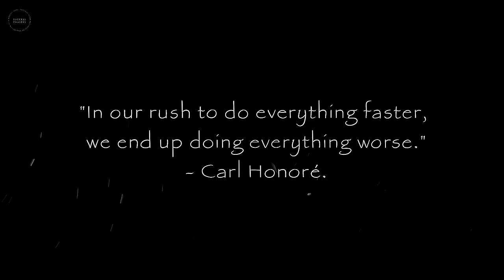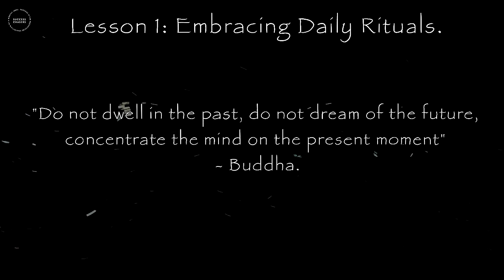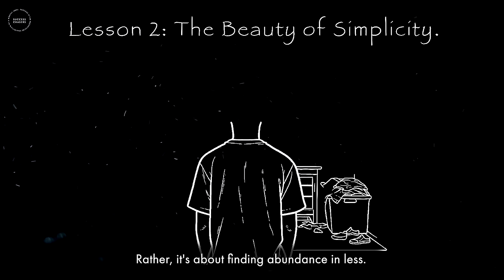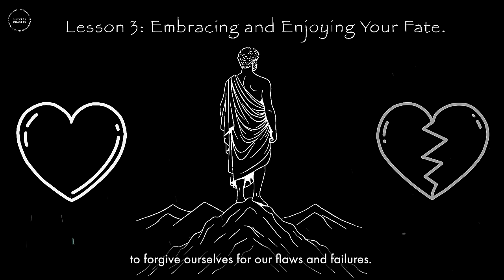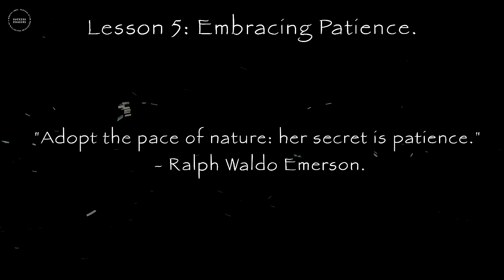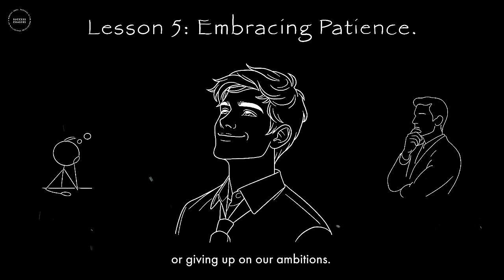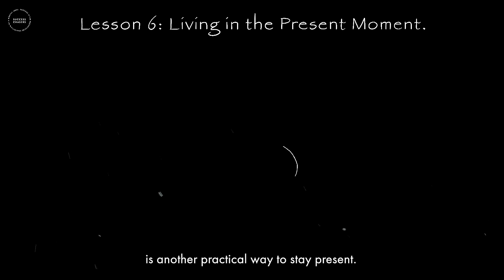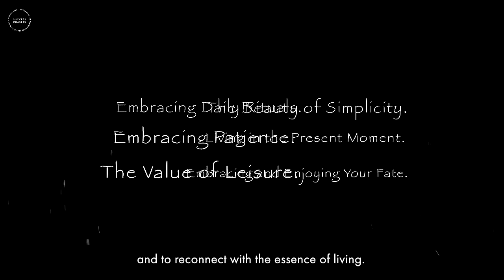The Art of Slow Living: Savoring Life One Moment at a Time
"Tao Te Ching" by Lao Tzu

Romel Obcena
Jaden Wright
Sizzling Chelle
Robert Kaplan